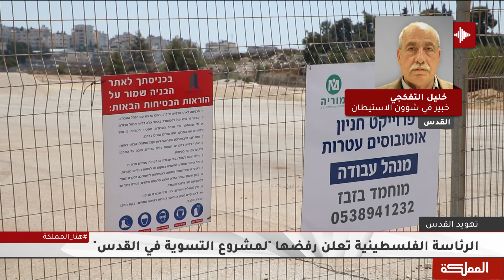الرئاسة الفلسطينية تعلن رفضها "لمشروع التسوية في القدس"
مدير دائرة الخرائط في جمعية الدراسات العربية خليل التفكجي